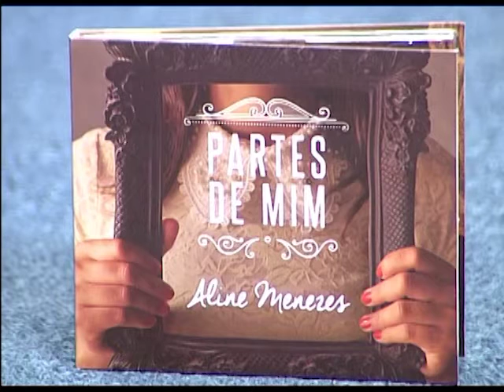Cabeça pra Cima - Reprodução Humana - 02/01/2017